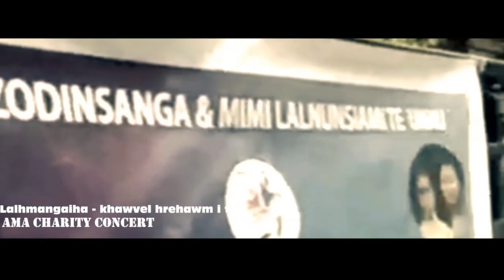Lalhmangaiha | khawvel hrehawm i tan | Live @ AMA Charity